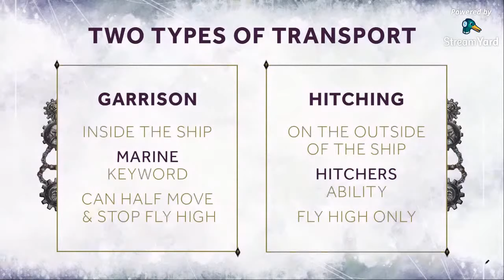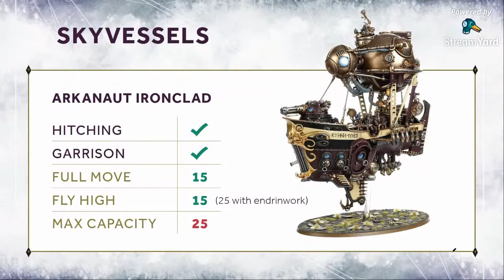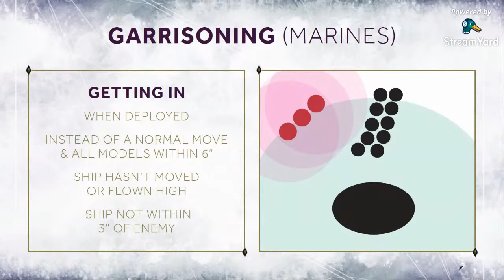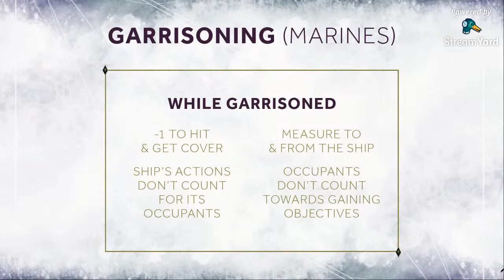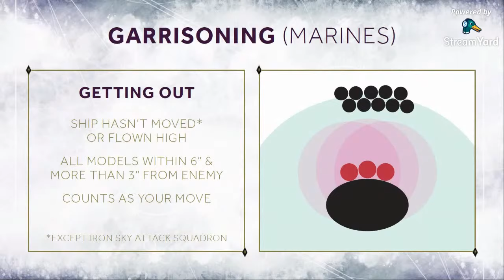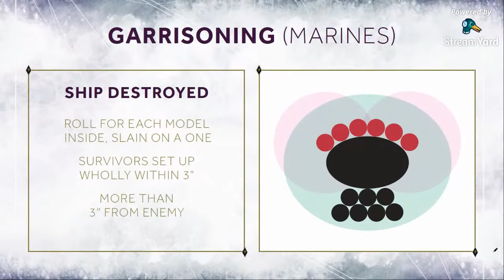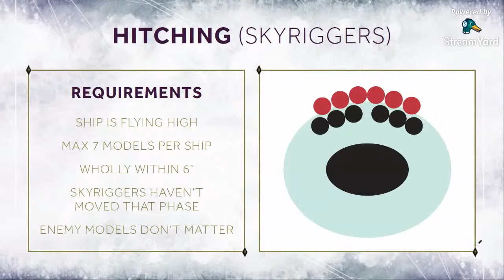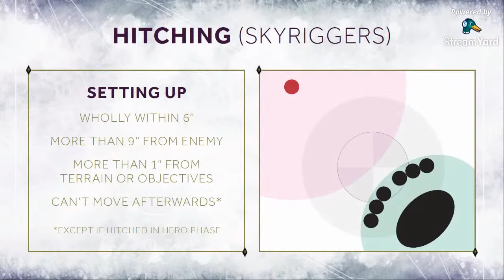[OLD] Kharadron Overlords Troop Transport Explained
I explain the basics of Kharadron Overlords garrisoning and hitching troop transport for players new to Kharadron Overlords. This simple guide is great for new players, players thinking of using KO for allies or including KO into Tempest Eye or Lethisian Defenders armies.